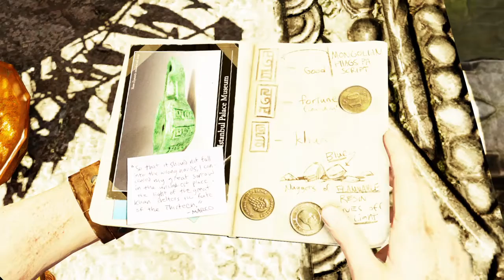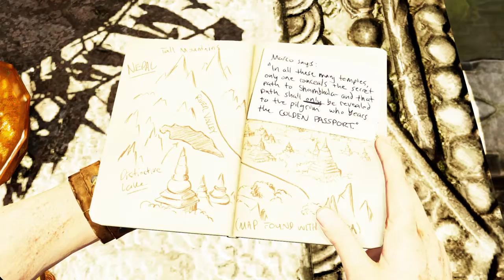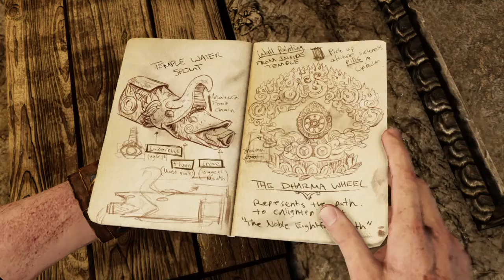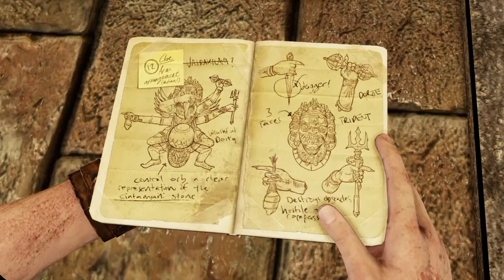Uncharted: The Nathan Drake Collection™ | Elena and Jeff | Part 5